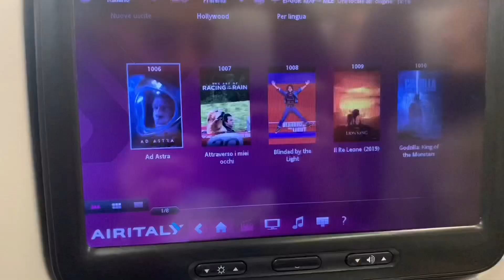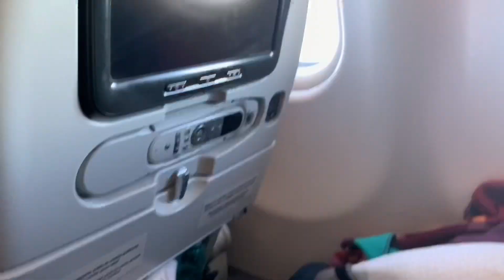Swimming with MANTAS | MALDIVES 🇲🇻 VLOG #1 | 4K GoPro (Ita sub Eng) | Raissa & Momo